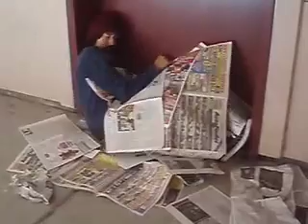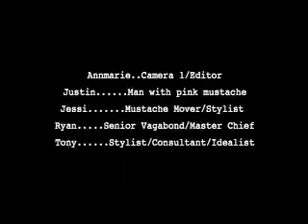The Stache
Stop motion of a bum's mustache that leaves him and goes to a mustache party. by Tu Wang at Benicia high School Mr. Orielly's art production class.